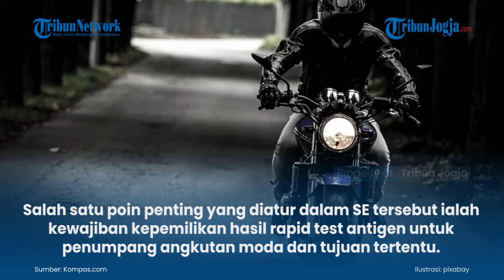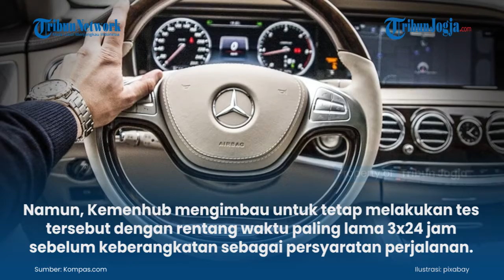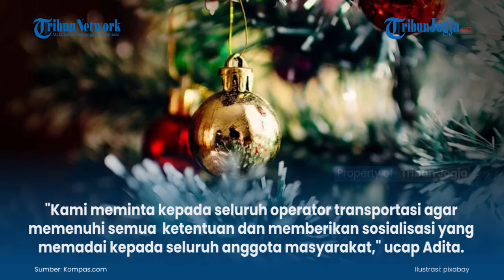Ini Persyaratan Perjalanan Antar Wilayah Selama Libur Natal dan Tahun Baru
Kemenhub telah menerbitkan SE Tentang Juklak Perjalanan Orang dengan Transportasi Selama Masa Libur Natal dan Tahun Baru Dalam Masa Pandemi Covid-19, atau selanjutnya disebut SE Kementerian Perhubungan.

(jek)